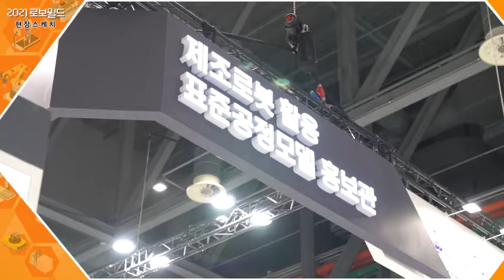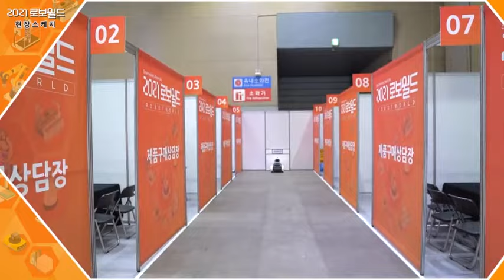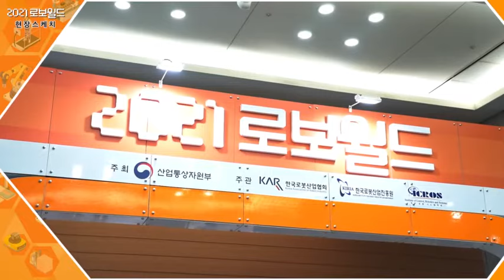[산업일보] 2021 로보월드 Robotworld 현장스케치 영상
2021 로보월드 Robotworld 현장스케치 영상